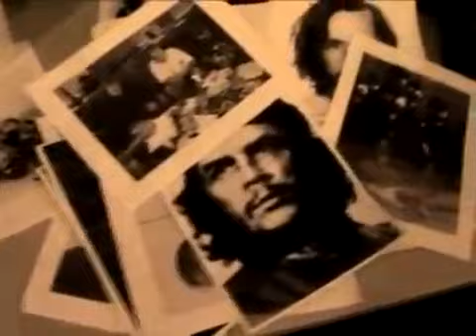💢 ✡️ '' O ɹ Ԁ ˥ Ǝ ┴ N I O Ɔ '' ✡️ 💢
I fight commerce in a war to preserve the real artist
Modern music is o.k. and that’s me being modest
We’ve been crowned underground kings of the coast
Now cointelpro wants to see us ghost
‘Cause the drug lab cook up a dose of the pure
Might not move seven figures but respected the most
I’m a “Los” representative
Reception is negative
It’s a crime to be O.G. and not repetitive
The weed sedative keeps me calm to write songs
With a mind full of fine rhyme I’m the King Kong
Chaos wants me long gone, my rap style strong arm
They want to get me like Marley ‘cause I ring the alarm
It’s just like Vietnam
We’re out here in the trenches fighting a war that can’t be won
I’m a SickSide Soldier my word is my gun
We come with symphony drums and iron lungs

It’s a top secret war against us
They’ll do whatever it takes to end us
They’re watching
Operation stopping the symphony
The industry’s got it in for me
So if I should die and old age ain’t the cause
Then the C.I.A. was involved
How do they solve their problems?
By killing those that cause them
I shot ’em with resistance
I spit it at the system
I hit them with the hate
Remember my identity
It’s enemy of the state
For the music I make
Controlling fate at our own will
I’m never still I’m overkill on a stage
Like razor blades on grenades
Blow off your legs if you’re in the way of interfering
The drug lab produce without sample clearing
I’m taking soul and psychedelic
Burn it out sell it
My music still goes down as an underground relic
Grab the jaws of the life we need to force our way inside
Blockade the doors no one here gets out alive

Now that we’re in we have to be more careful they know
We move a lot of units at an independent level
You know the devil if you’re not part of the establishment
Then they taxing and they taking all your assets
In our case our publishing masters and royalties
With no compassion you get dropped not loyalty
Fuck their seniority
We do our own take matters to the shows and slam
What you supposed we wouldn’t compose music
To teach all those
To our advantage we use it to free our bros you know
They plot and scheme to take out our team because we
Speak our mind and neglect what they bring
They use diseases and drugs we could decease
Mistreat the restless youth while we’re in peace
Try to control us with paranoia but we aware that
They have it all sewn up we defy them by exposing them